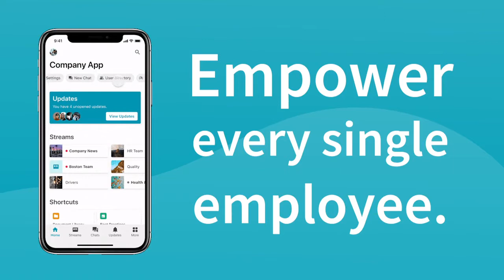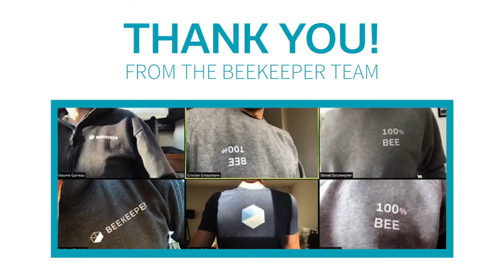Thank you and happy holidays to our customers!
It goes without saying that 2020 was one of the most challenging years any of us have experienced. One bright light during these dark times was witnessing the rise of the frontline worker.

Here's a message from our CEO and Co-Founder, Cris Grossmann, thanking all of our customers for going above and beyond for their frontline heroes.

Supporting our communities and lifting each other up is paramount to our mission. That’s why we’re also donating $20,000 to charities of our customers’ choice. We wish you all a peaceful holiday season!